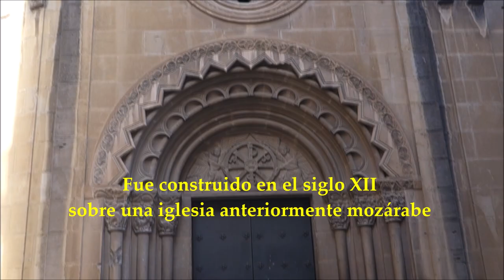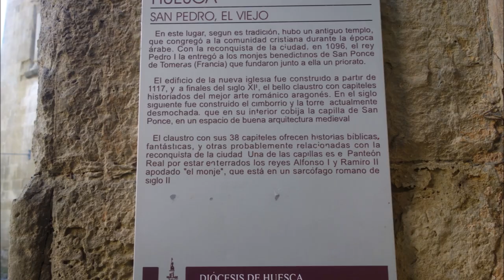San Pedro el Viejo (Huesca), joya del románico aragonés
El que fuera monasterio de San Pedro el Viejo, hoy iglesia de Huesca capital, es uno de los mejores ejemplos del románico aragonés. Su claustro es la joya románica de la ciudad de Huesca. Una visita obligada para quien quiera conocer la ciudad.
En sus orígenes, según la arqueología, hubo un templo romano; después uno visigodo; luego mozárabe, que servía de culto a la comunidad cristiana durante los largos siglos de ocupación musulmana: el único templo en el que se permitió el culto cristiano en época de la citada dominación islámica.
Con la reconquista de la ciudad de Huesca, en 1096, el monarca aragonés Pedro I cedió aquella iglesia antigua de san Pedro al entonces próspero monasterio benedictino de Saint-Pons-de-Thomières, en el Languedoc, que en 1117 inició la construcción del templo, el claustro y otras dependencias monacales.
¿Y por qué se le denominó “el Viejo"? Porque la mezquita mayor (donde ahora se asienta la catedral), al ser reconquistada la ciudad, fue consagrada y dedicada a San Pedro; y como el monasterio mozárabe de San Pedro era anterior, a partir de entonces a éste se le añadió “el Viejo”. Me cuenta un amigo oscense, Chema, que las rejas de esta joya románica, cuando de restauró, se ampliaron y se arregló la parte derecha, que son las rejas más antiguas, trabajo que se hizo en ALSAN, la empresa en la que él trabajaba y en la que a él le tocó una parte importante de esa restauración.